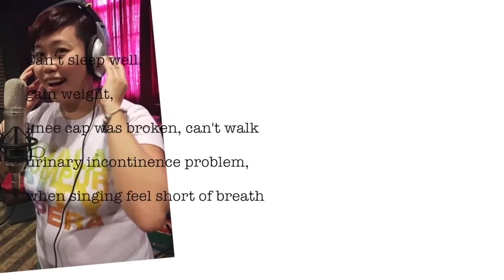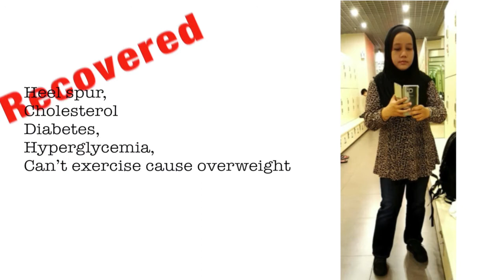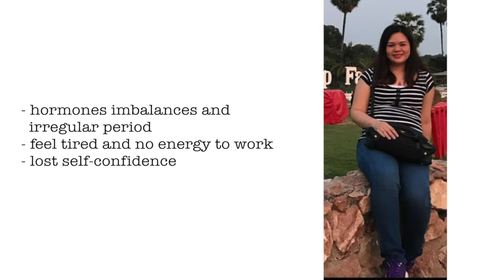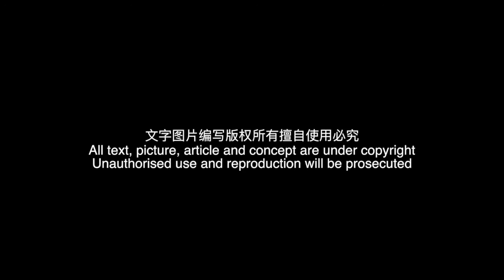2016 Slimmer Of The Year - Nominees - Part 1